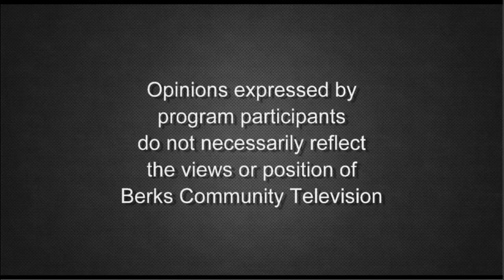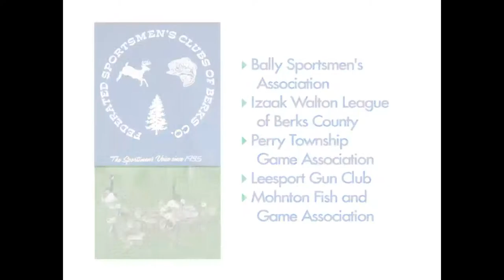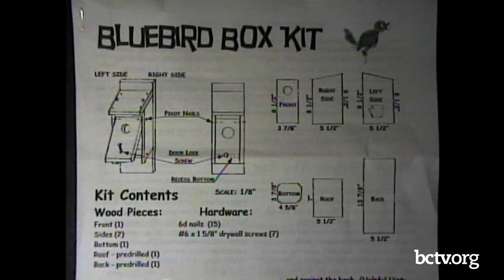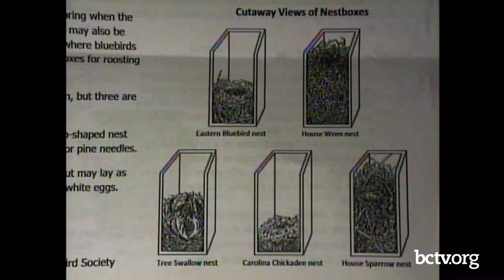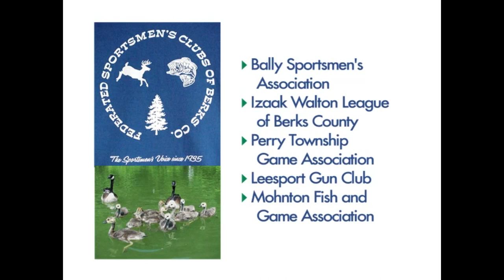Winter Outdoors 2-22-21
Host Bob Entler and Roger Mallon talk blue birds; their habitat, how to find them, and Bob even puts together a birdhouse on Berks County Outdoors.